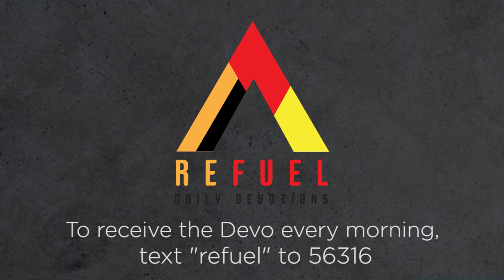Ethan Vanse / God’s “To-Do” List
“God, use me today.” We pray that, but are we willing to have our day, our schedule, our plans, instantly interrupted when God answers that prayer? Bayside/Adventure’s @Ethan.Vanse reminds us that if we want God to work THROUGH us, then it begins by inviting God to first work IN us.